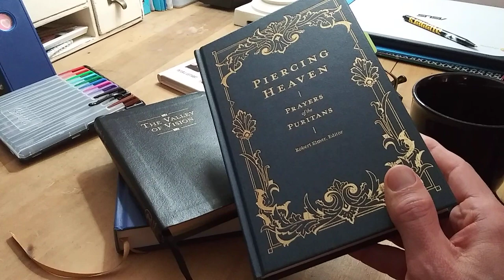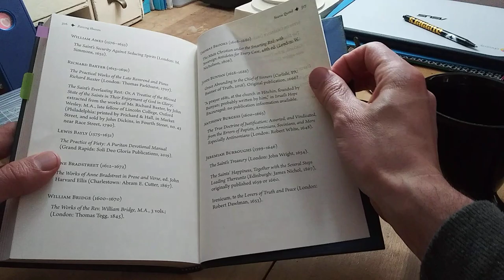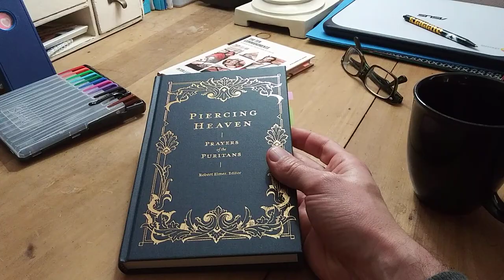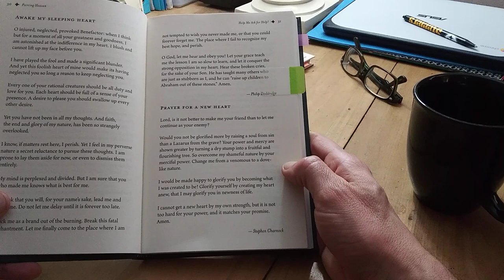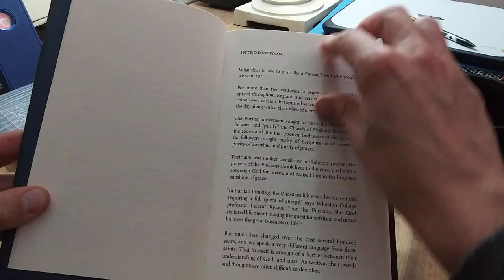Piercing Heaven: Prayers of the Puritans (Review)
Valley of Vision
A Way to Pray